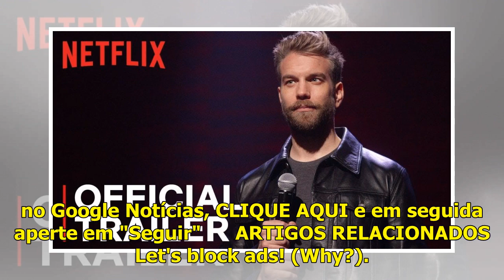Ficha Técnica | Anthony Jeselnik: Fire in the Maternity Ward (Original Netflix) - Entreter-se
Ficha Técnica: Anthony Jeselnik: Fire in the Maternity Ward (Original Netflix) Título Original: Anthony Jeselnik: Fire in the Maternity Ward Duração: Ano produção: 2019 Estreia: 29 de abril de 2019 Di...